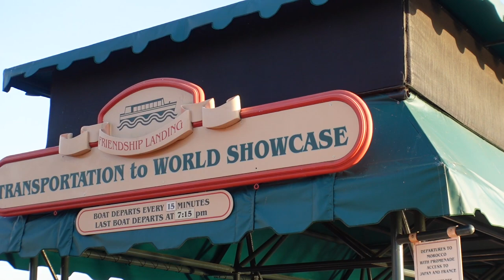Broadway Concert Series Dining Package | Spice Road Table, Festival of the Arts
In today’s video we head to EPCOT for a Broadway Concert Series dining package at Spice Road Table. We have a fantastic dinner and I would highly recommend Spice Road for any EPCOT day. After we head to the American Gardens Theater to watch Kissy Simmons and Josh Strickland at the Festival of the Arts Broadway Concert Series. Our dinner came with preferred seating, which was great! We loved the show and even came back the next night for Ashely Brown and Michael James Scott and sat in general seating. Either way, you can’t lose because the shows are so fun.

Thank you so much for stopping by the channel. It helps me and other viewers to find the channel.

Below are links to my favorite things and items discussed in today’s video -